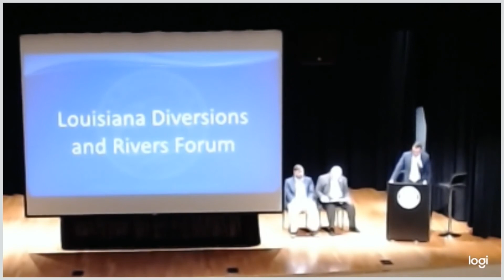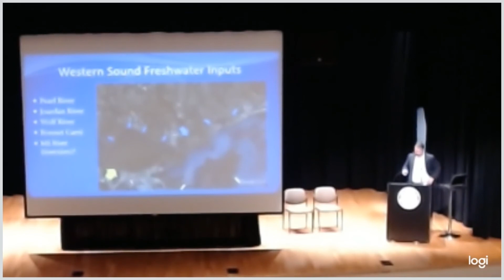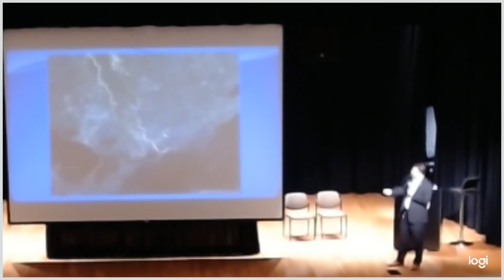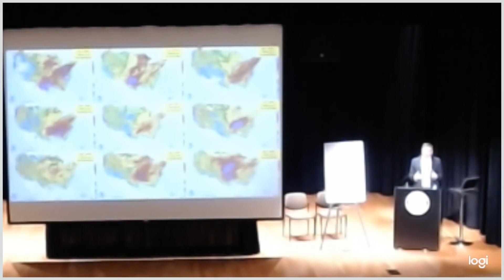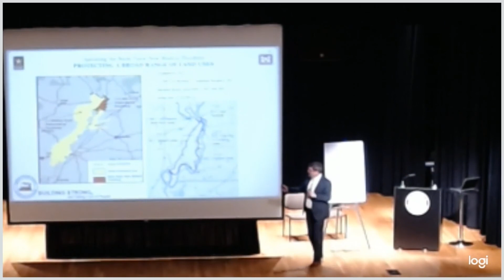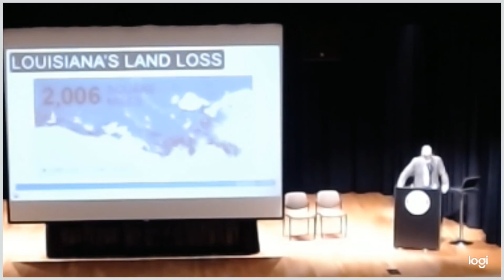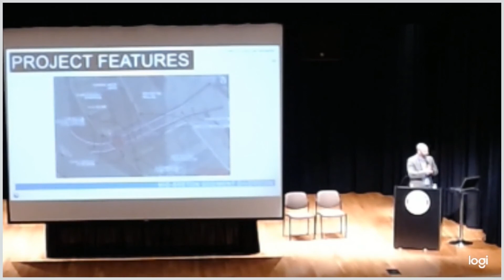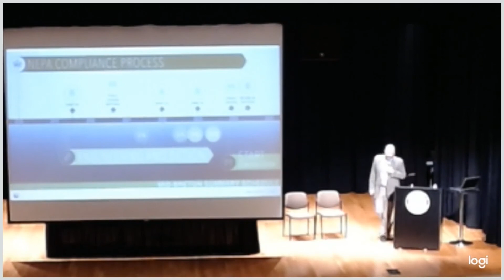Louisiana Diversions and Rivers Forum - Part 1